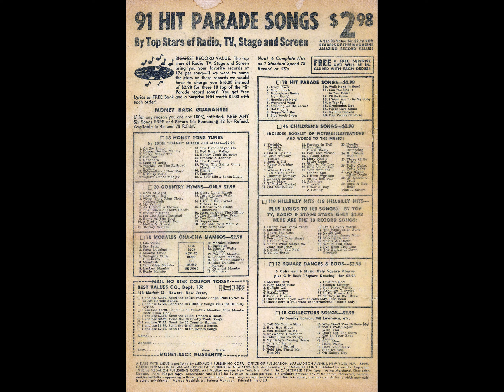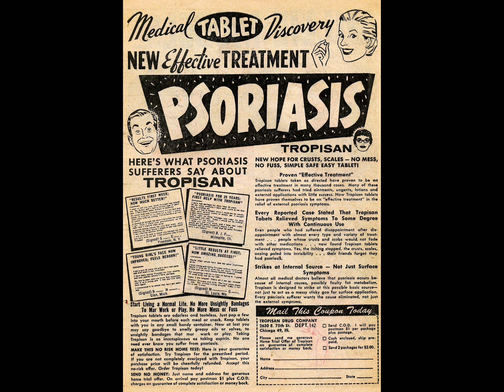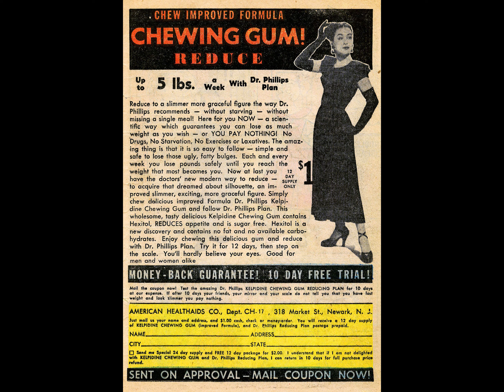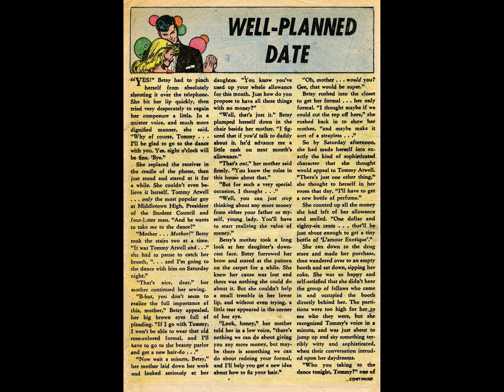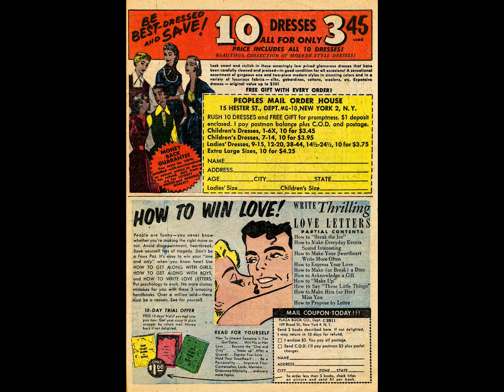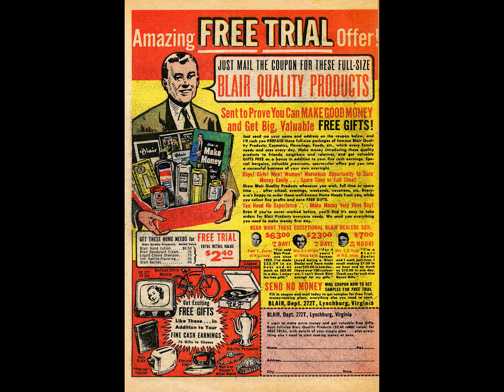A Date With Millie v1 002 comic book